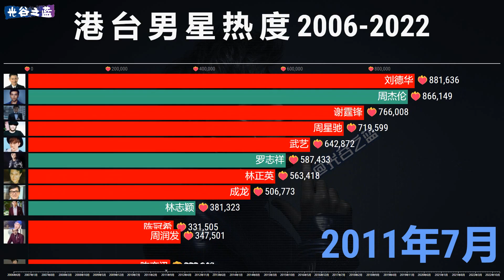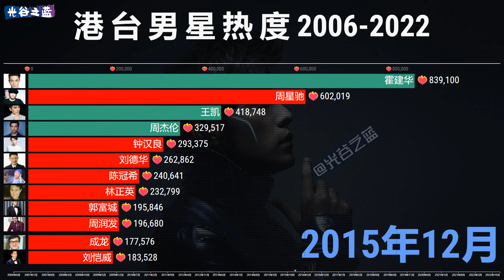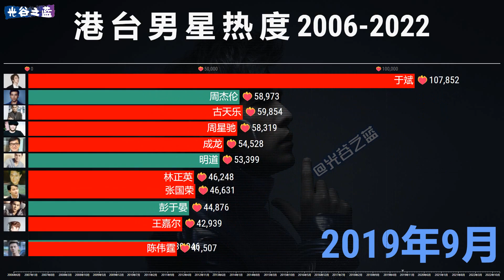港台男星热度2006-2022，谁是你心中的天王？